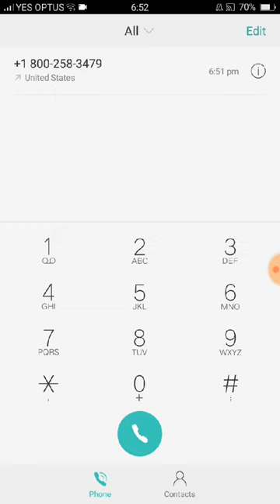Area 51 phone number darklord 2017